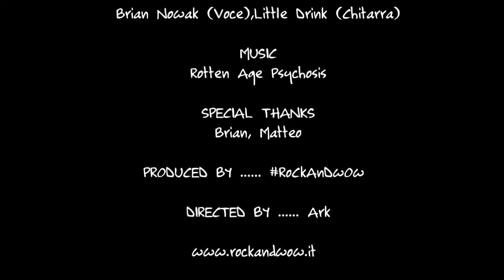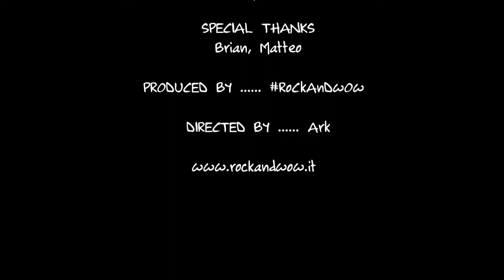The Explosion Of Rock (Kisiljevo)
theexplosionofrock 5ª

Kisiljevo

Brano in gara 👇🎧

Bio 👇 🖋

 Kisiljevo è un progetto musicale che nasce dalla fusione di due persone molto differenti: Brian Nowak è un ragazzo diplomato in moda a cui piacciono i Placebo e gli Smashing Pumpkins, Little Drink un tecnico elettronico che ama lo stoner dei Queens Of The Stone Age e degli Stone Temple Pilots; unico punto in comune: chitarre elettriche distorte.
Cominciano nel 2009 a fondere questi aspetti e ne escono nel 2010 con For Sale, lavoro autoprodotto con palesi influenze punk.
Nel frattempo i due ri-scoprono i Joy Division, i Cure, Siouxsie, è del 2012 Satura, nel frattempo suonano a fianco di Mescaline Babies, Broken Time Structure e altri gruppi alternative rock e dark wave in giro per il veneto e il mantovano.
Royksopp, The Knife e altre avanguardie nordiche portano il duo a sopperire ai numerosi cambi di batterista approciandosi alla musica elettronica; The Hungers segna una rivoluzione del suono del gruppo: a suoni taglienti,veloci e aggressivi e a liriche minime e pregne di significato si affiancano drum machines essenziali e archi e sintetizzatori quasi sinfonici